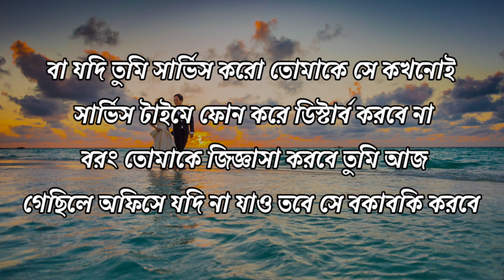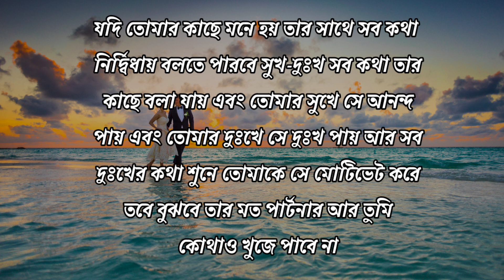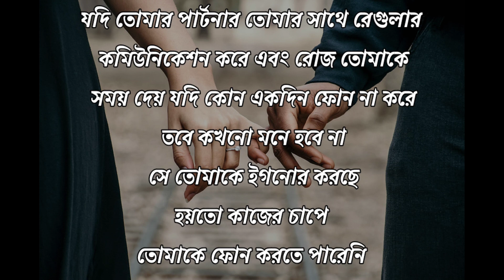তোমার partner এর মধ্যে এই গুন থাকলে | তোমাকে ছেড়ে কোনো দিনও যাবে না | 5 sign of true love| love tips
In this video I talked about one important talk which will help us to achieve successin our life. I hope this video will inspire you a lot. In this motivational video you will find to how to become stronger mind & discussion Maker, this motivation videowill help you achieve your goal dream success and make your life successful

Ambition sourav

Script- sourav
Voice- sourav
Edit- sourav

 Bengali motivational quote
Bengali motivational video
Bengali motivation speech
Bengali powerfull motivational video
Bengali love tips
Bengali breakup advice
Bengali success tips
Bengali good reletionship tips
Bengali success tips
bangla motivation 2022
bangla inspirational video
bangla love motivation
bangla breakup motivation
bangla life problem solution